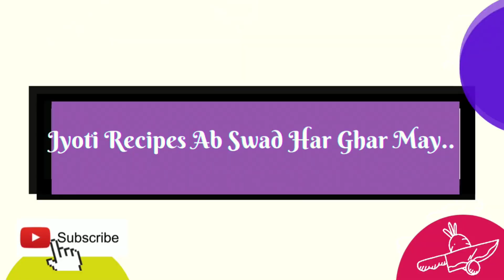उन्हाळ्यात ही वेगळ्या प्रकारची चविष्ट चटणी नक्की करून बघा ताडगोळा चटणी.ice apple chutney.😋😋